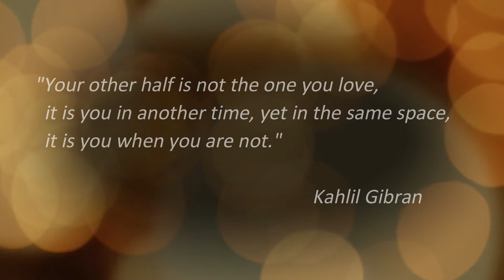Ideal Future Self (Guided Meditation)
"Ideal Future Self' is a 15 minute experiential guided meditation designed as an inner dialogue between you and the ideal version of you in the future. This inner dialogue can help you realize your potentials in life and find a way to actualize who you are meant to be in this life . Your ideal future self is your best version of being or simply the best person that you can ever be in this world.

This video is a guided meditation to imagine your ideal future self. It helps you to imagine your ideal image of being and who you are meant to be in this life . Your ideal future self is your best version of being or simply the best person that you can be and actualize in this life.

***CHAPTER TIMESTAMPS***
0:00 Celestial Twin Intro
0:23 Quote: Kahlil Gibran Quote on Other Half of You
0:39 Intro to a Your Ideal Future Self Guided Meditation
6:16 Preparation for Meditation
8:28 Start of Meditation with Your Ideal Future Self
19:33 Reflections: Making a Mental Note of Any Feelings or Thoughts that You Notice Following the Meditation

Your ideal image of being is within you and me, and is unique to us and the life we are in. This ideal image is not a hypothetical life in an ideal world. It is your ideal future self or who you are meant to become in this life. It is a real potentiality within us that can come to realization in our destiny. So, to fulfill our true destiny, we should search for this ideal image within us, imagine it, and make necessary changes in our lives to honor and actualize it.

Your life is a journey from who you are now to who you are meant to be. From who you are to your ideal future self, the way you imagine it to be. Everything else in your life is peripheral and secondary to this journey of self-realization and actualization of your true destiny.

“Your other half is not the one you love, it is you in another time, yet in the same space, it is you when you are not.” Khalil Gibran

Aion Farvahar is a Life Mentor and Motivator practicing IFS Self Leadership and Psychoshamanism.

Licensed Music:
Artist: Ioseb Tverdsky
Track: Ambient Piano Meditation

About This Channel:
Celestial Twin Life Mentorship Channel is dedicated to all individuals on the path of self-discovery, self-realization, and spiritual or shamanic awakening, or those who are simply on a mission to find and honor the meaning and purpose of their existence, in order to live a meaningful and inspiring life. There is an inner wisdom and higher consciousness in all of us, but accessing it requires genuine curiosity and courage to invite deeper contemplation and imagination. The ideas presented in this channel are invitations for Personal Awakening, Psychological Awakening, or Spiritual Awakening. These ideas are inspired by practical approaches such as Ontological Analysis, Internal Family Systems (IFS) Self-Leadership, and Shamanic Wisdom Traditions and Psychoshamanism. Similar contents and more information related to these approaches can be found in Celestial Twin Life Mentorship and Integration

Credit:
Special thanks to the following artist(s) for generously sharing their art and/or music with the world.
Artist: Meydän
Track: Away